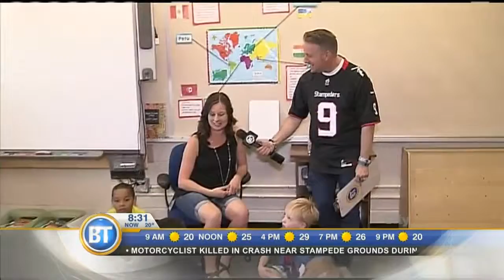Teacher of the Year - June 26th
Bt gives Teacher of the year The golden Apple